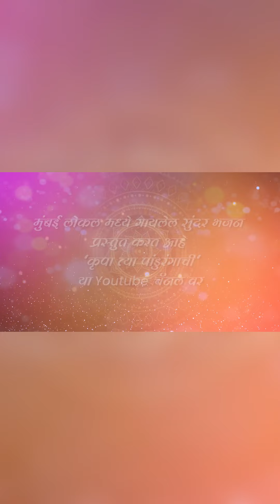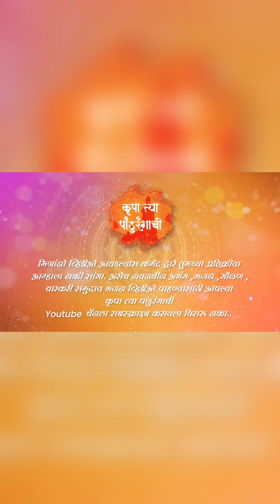हे भोळ्या शंकरा आवड तुला बेलाची सदा बुवा लाडके यांच्या आवाजात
Mumbai Local Train Bhajan

गायक - सदा लाडके

My shooting gadget :
IPhone 11

मित्रांनो व्हिडीओ आवडल्यास कमेंट द्वारे तुमच्या प्रतिक्रीया आम्हाला नक्की सांगा.